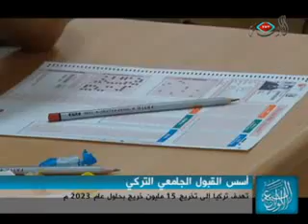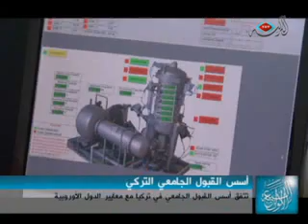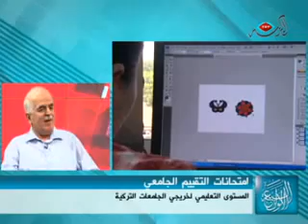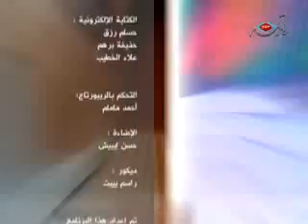برنامج الألوان السبعة -30-06-2011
في الجزء الأول من هذه الحلقة يتناول مقدم البرنامج د نزار الحرباوي الامتحانات التحضيرية للجامعات في تركيا ودورها في تقييم توجهات الطلبة الجامعية، وعلاقتها مع احتياجات سوق العمل. يفتح معنا هذا الملف عضو الهيئة التدريسية في جامعة استانبول التقنية البروفيسور دكتور زكائي شين.
وفي جولتنا لهذه الحلقة نزور حفل تخريج الدفعة الأولى من مركز الثقافة والفن للمرأة التابع لبلدية باغجيلار في استانبول. كما نحضر احتفالا بذكرى الإسراء والمعارج أحياه أطفال من عدد من الدول حول العالم في استانبول. ومن رحاب الثورات العربية نلتقي الشاب خالد صالح النهدي عضو مجلس ائتلاف الثورة اليمنية في الخارج أثناء زيارته إلى تركيا.
في القسم الثاني من هذه الحلقة نعود عبر الزمن إلى الشرق الأوسط في بدايات القرن العشرين لنناقش أثر انهيار الامبراطورية العثمانية وانتشار الاستعمار في أراضيها السابقة على أوضاع المنطقة حاليا مع الكاتب والمؤرخ التركي السيد ولي شيرين.